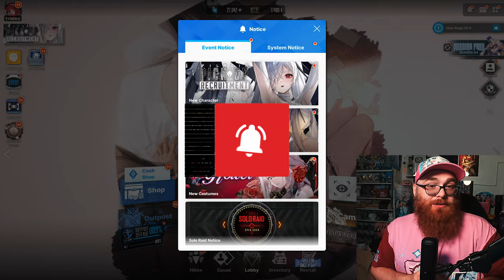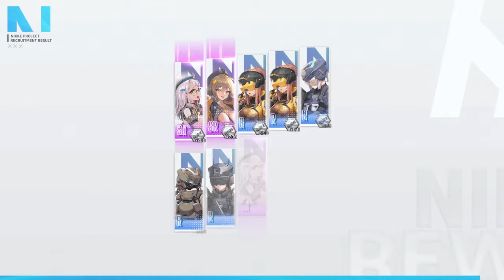My Trauma with Cinderella! Cinderella Summons on Nikke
USE CODE TYSTRA WHEN YOU SHOP ON GAMERSUPPS!!!

Nekomiya Mana
Nekomata
Billy Kid
Nicole
Nicole Demara
Anby
Anby Demara
Hoshimi Miyabi
Soukaku
Grace Howard
Ben Bigger
Anton Ivanov
Koleda Belobog
Ellen Joe
Alexandrina
Rina
Von Lycaon
Lycaon
Corin
Corin Wickes
Soilder 11
Honkai: Star Rail
Honkai
Kafka
Silver Wolf
Danheng
Himeko
Blade
Jingyuan
Herta
Seele
March 7th
Qingque
Tingyun
Yukong
Luka
Genshin Impact
Hoyoverse
Fountaine
Arlecchino
Lyney
Lynette
Freminet
Clorinde
Navia
Freminet Build Guide
Wriothesley
Neuvillette
Charlotte
Furina
Sigewinne
Zenless Zone Zero
Formosa
Genshin Impact Anime
Jingliu
Topaz and Numby
Topaz
Numby
Imbibitor Lunae
Fu Xuan
Lynx
Neuvillette
Wristhesley
Furina
Charlette
Ruan Mei
Dr. Ratio
Xueyi
Navia
Chevreuse
Black Swan
Chiori
Archeron
Version 4.4
Cloud Retainer
Xianyun
Arlecchino
Sethos
Clorinde